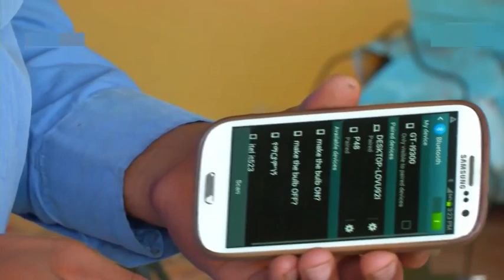በስልክ የሚበራ እና የሚጠፋ አንፖል የፈጠራ ስራዬ።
በብሉቱዝ 20 ሜትር ርቀት ላይ እንዲሁም በመደወል ከየትም ርቀት ሳይገድቦ የቤቶን ኤሌክትሮኒክሶች መቆጣጠር የሚያስችላችሁ ቴክኖሎጂ ነው።